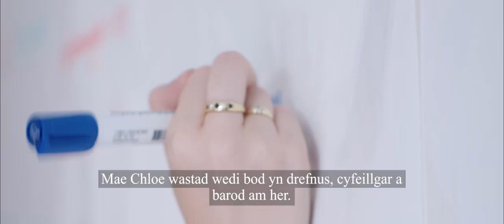Prentisiaethau - Chloe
Sut alla i ennill arian tra ‘mod i’n dysgu? Yr ateb yw Prentisiaethau.